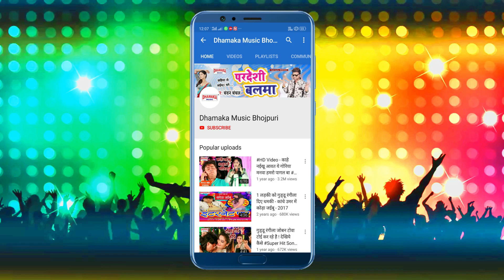HD_Video_Song - सईया मारे कके उघारे - Guddu Rangila का न्यू आर्केस्ट्रा सोंग - Mare Kake Ughare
Album :-  Ghopa Mycin
Singer :-  Guddu Rangila
Lyrics :-  Sanjeet Madhoshi
Music :-  Shankar Singh
Year :- 2019

Company- DHAMAKA MUSIC

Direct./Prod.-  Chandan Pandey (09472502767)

awadhesh premi 2021
anu dubey sad song
Tum Mere Bad - Pyar Mohabbat - Hindi Sad Songs
Video - Rap Song - हैलो कौन - Ritesh Pandey,Sneh Upadhya - Hello Koun
Pandey Ji Ka Beta Hu
Raate Diya Butake
Saj Ke Sawar Ke
kawan bhatarkatani bhatar ke fasawalas
Khesari Lal Yadav और Kajal Raghwani का जबरदस्त हिट VIDEO SONG | Sutala Tani Kora Me
Full_Video_Song - Marad Abhi Bacha Ba - Khesari Lal Yadav , Amarpali Dubey
Lahanga Lakhnauwa
ka bhaw ba tohra lichi ke ho
Sona Ke Sikadiya
A Raja tani jai na bahariya
pramod premi new song 2021
tu has ke bolelu ye jaan
chhoti tohara choti se chot lagata
guddu rangila 2021 song
ankush raja new song 2021
Bullet Raja
Chandan Chanchal
Mithu Marshal
Shilpi Raj
Golu Gold
Akshara Singh
Gam Wala Gana